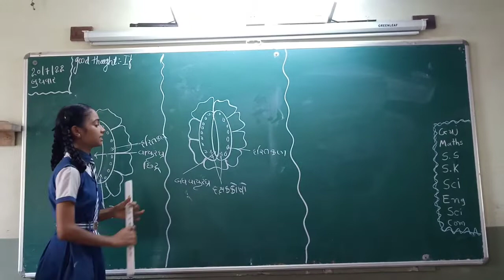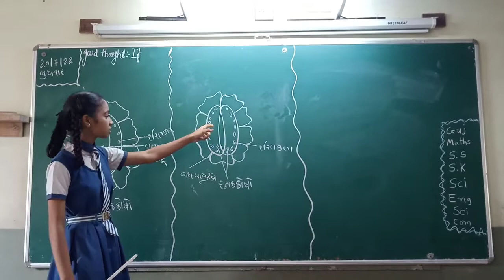std 10 science chapter 6 jaivik kriya vayurandhra વાયુરંધ્ર shrimati LPD madhyamik Shala Puna gam